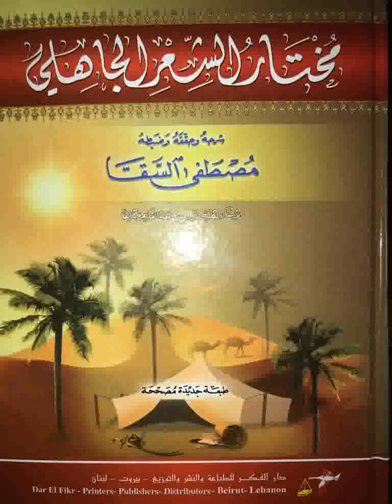14 Chouarâ Jâhiliya | الشعراء الجاهلية | Ouztaz Babacar THIOUB